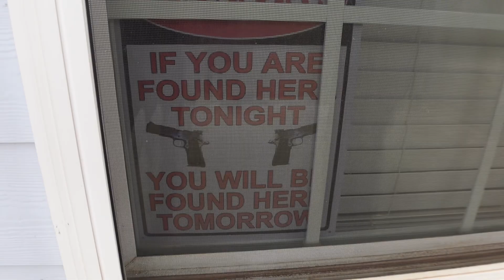HOW TO BUILD A DECK DIY